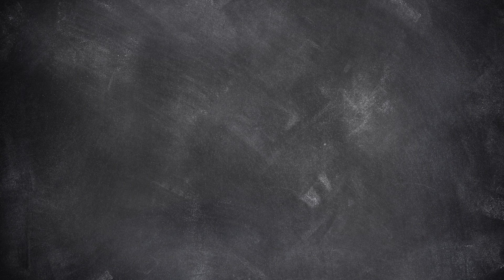UPDATE ZUM BATTLE TURNIER | JRB | Update #01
Heute gibt es ein Update zu meine gestrigen Video zum Battle Turnier!